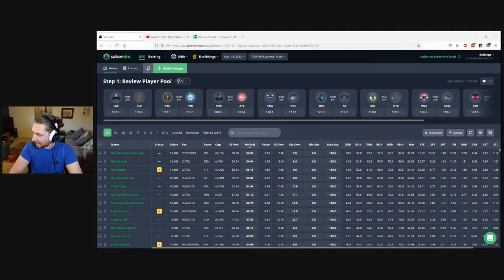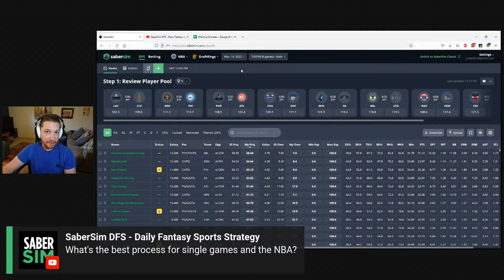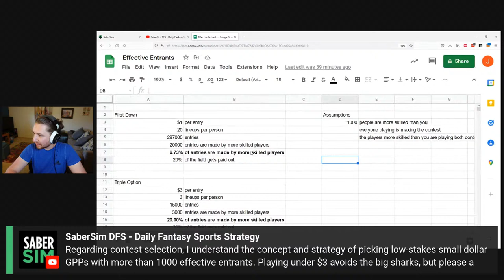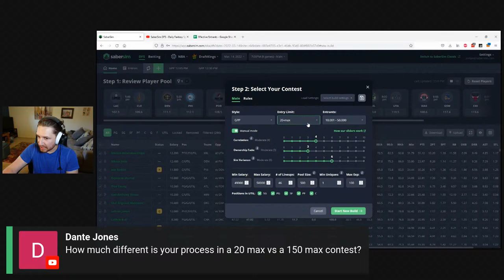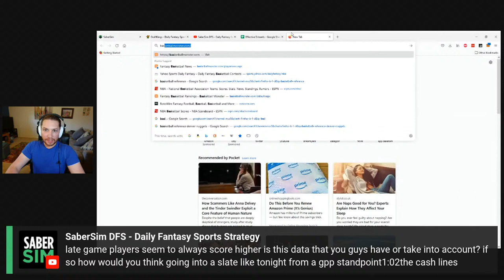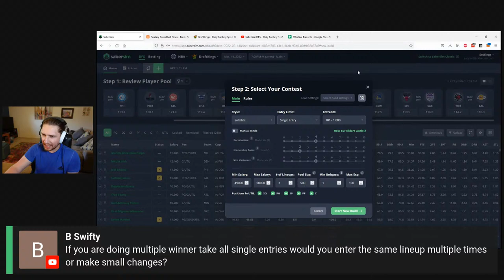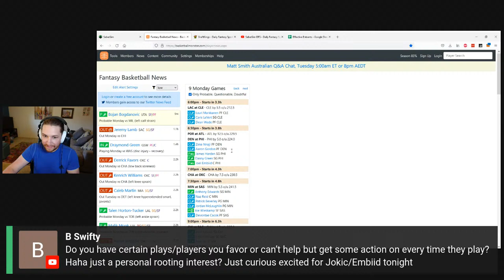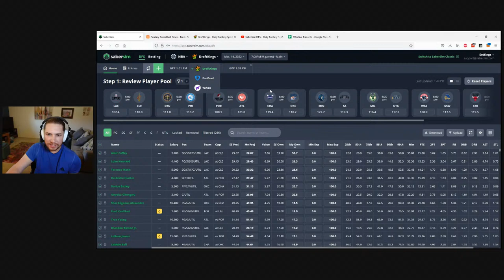DFS Q&A: How to beat small field GPPs with SaberSim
DFS Office Hours is hosted live by SaberSim Monday-Friday at 2pm ET to answer your questions on daily fantasy sports, sports betting, and more. We'll cover everything you need to know to improve your DFS process and build winning lineups fast on DraftKings, FanDuel, and Yahoo for NFL, NBA, MLB, PGA, MMA, and more.

Jordan covers a variety of questions related to DFS strategy on today's stream, including how to use SaberSim to beat small field GPPs.

00:00 Intro
03:47 How to beat small field GPPs?
11:19 Multiple exposure sets
13:26 How to late swap for MLB with slightly different lineups than expected
18:50 NBA single game strategy
27:38 How to enter a unique lineup into every entry
33:12 Effective entrants
39:30 Adjusting sliders when late-swapping
45:24 Slider dropdown and entrants changing when style is changed
47:17 College basketball and SaberSim
48:20 How custom projections work with SaberSim
50:37 Jordan's process in 20 max vs. 150 max
52:33 NBA projections change quite a bit throughout the day
53:15 Value in NBA DFS
57:35 How to use the Entry Editor
1:02:49 25-max contest on FanDuel
1:04:59 Handling late games in NBA
1:10:48 Don't play your cash lineups in GPPs and late swap in small fields
1:14:46 Blowouts in NBA
1:16:25 Can cash lineups ever have equity in GPPs?
1:19:39 Can you late swap too much?
1:21:17 Unique lineups in multiple winner take all contests
1:22:50 Swapping by hand or on the app
1:25:10 Cash lineups may perform better on average but are lower EV than GPP lineups
1:30:54 Best way to fade players when late swapping
1:32:34 Decreasing projection vs. removing players from the pool
1:34:59 The best way to incorporate intuition to your process
1:41:15 Locking a core and risk tolerance
1:43:10 Jordan's tilting NBA DFS plays
1:46:10 Predicting irrationality is hard
1:48:35 Ownership condensing in smaller fields
1:51:58 Small contest sliders

Head over to the office-hours channel in our Slack group to get the link and join us live.

Not in Slack?